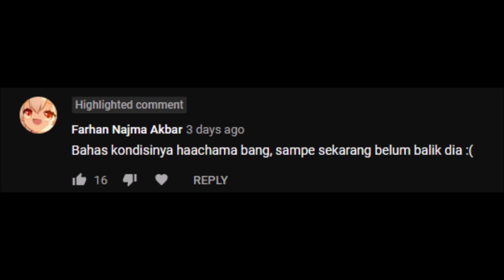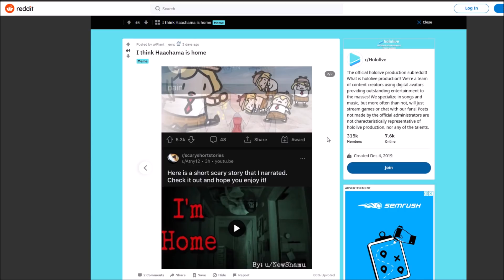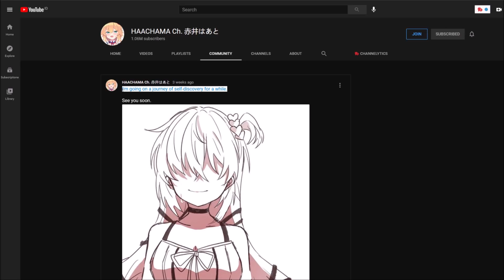"Haachama, Kamu Pergi Kemana?"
Whoaa...

★Thumb:
★ FOLLOW JUGA KAMI DI SOSMED SEBELAH ★